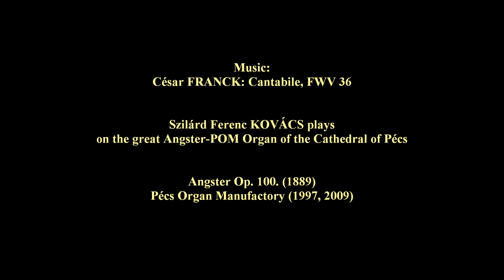Helyek és zenék 001 - Havas Boldogasszony-templom, Pécs, C. Franck: Cantabile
Helyek és zenék 001
Havas Boldogasszony-templom, Pécs
C. Franck: Cantabile
Kovács Szilárd Ferenc (orgona)